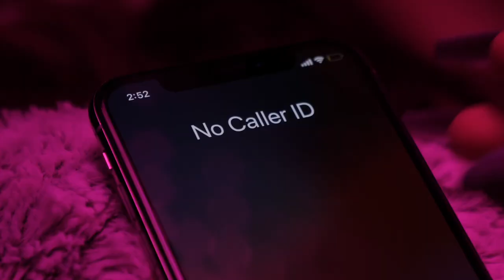GABRIELA BELEN - FED UP (Official Music Video)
“Fed Up” by Gabriela Belen
Shot and edited by Tony Aguilera at Eleventh House Studio
Produced/mixed by Anmtdi

iTunes/Spotify/SoundCloud // Gabriela Belen